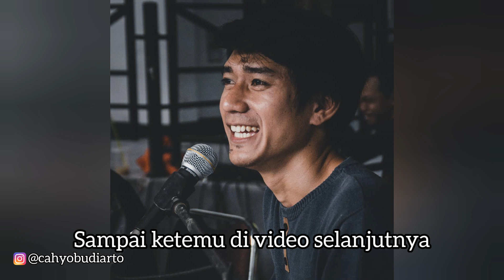LESTI TANPA BILLAR | konser Indahnya Islam 2020 | Papa Cayo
dialog dan adegan terkadang diluar skrip, itu merupakan improvisasi atau candaan saat GR. jadi jangan baper ya teman teman lesty kejora rizky billar perceraian indosiar studio 5 lida bintang pantura d'academy